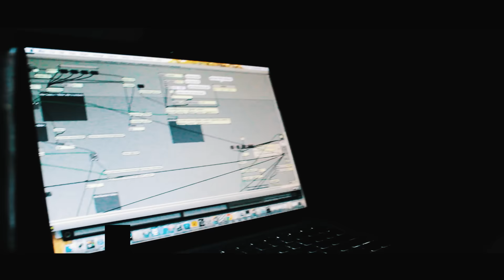Interactive Insallation: FLOVVER \ ЦВЕТТОК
Interactive Installation:
ЦВЕТТОК \ FLOVVER

This working model of a an art piece concept was made in 48 hours to be shown on " on 27/28 of June 2015.

Full working model of an art piece "FLOVVER" include:

Construction:
+ "Dreams catcher" ring-holder in 4 meters diameter
+ 72 or more 50 cm long leafs for flower pattern
+ 10 meters of light textile or fish-net

Interaction:
+ All pieces of "flower of life" pattern mapped
+ Video and photo flow engaged
+ Kinect reaction engaged

Description of a full working model concept:
As the User approaches the FLOVVER, it grabs a photo or video of a Player and catches it among its visuals. While player keeps on moving - the image of a User reveals itself more and reacts on Players movement, making an emotional connection with the game.
When the User stops moving - Players picture starts to fade and gets dissolved in a FLOVVERs visual environment.
Keep moving to be shown and play!

Visual Artist:
WLC aka WILSIWELSI

Author:
DIMA "RA" MEDVEDENKO